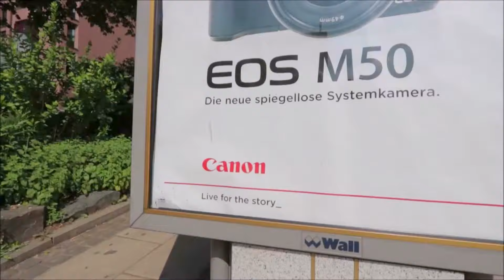KURZTRIP NACH DORTMUND - VLOG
Am Pfingstwochenende sind wir nach Dortmund gefahren und ich habe mir die Stadt ein wenig angeschaut. Später waren wir auch noch in einem Klettergarten.

📷Equipment:
Neewer CN-160
Moto Z